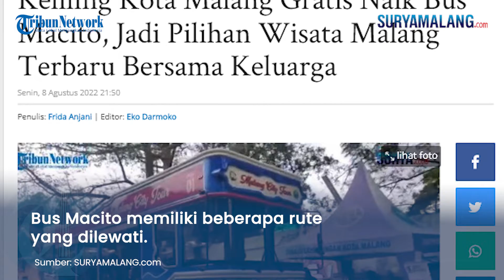Nikmati Destinasi Wisata Malang Secara Gratis, Naik Bus Macito Menikmati Kota Malang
SURYAMALANG.COM - Ada satu cara baru untuk menikmati Kota Malang dengan gratis yakni dengan menaiki Bus Macito (Malang City Tour).

Menaiki bus wisata Bus Macito bisa menjadi pilihan wisata Malang terbaru 2022 bersama keluarga.

Tak hanya itu, Bus Macito sebagai destinasi wisata Malang terbaru ini juga bisa dinikmati secara cuma-cuma alias gratis.

Bus yang disediakan oleh Pemkot Malang ini beroperasi setiap Sabtu dan Minggu mulai pukul 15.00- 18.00 WIB.

Untuk titik kumpulnya di JL Majapahit atau di eks UPT DLH. Antusiasme warga sangat tinggi merasakan Macito disaat hari libur.

"Apalagi ini kan gratis," jelas Aji Santoso, warga Sukun Kota Malang pada suryamalang.com.

Ia bersama istrinya mengajak anak dan dua cucunya menikmati Kota Malang.

Asri, warga lainnya juga mengajak anaknya.

"Tadi saya juga tidak tahu rutenya kemana. Kalau bisa ya lebih lama lagi biar bisa merasakan naik Macito lebih lama," kata dia yang mengajak anaknya.

Kepala Dinas Perhubungan (Dishub) Kota Malang, Heru Mulyono mengatakan, kapasitas bus dalam sekali perjalanan dapat mengangkut 26 penumpang.

Macito terlihat seperti kendaraan pariwisata lainnya dan memiliki atap terbuka, sehingga penumpang dapat merasakan udara sejuk dan pemandangan langsung pusat Kota Malang jika naik kendaraan ini.

"Dari segi keamanan penumpang tidak usah khawatir, bus ini sudah layak jalan dan aman."

"Nanti jalannya juga pelan-pelan, tidak kencang-kencang sehingga penumpang bisa benar-benar menikmati Kota Malang," kata Heru.

Heru menyampaikan bus seharga Rp 1,8 miliar itu saat ini baru tersedia satu unit.

Tetapi, Pemkot Malang tidak menutup kemungkinan untuk menambah armada tergantung dari ketersediaan anggaran yang ada.

Rute bus Macito

Bus Macito memiliki beberapa rute yang dilewati.

Mulai dari Taman Rekreasi Kota atau Taman Wisata Rakyat (Tawira), dekat Mini Block Office Pemkot Malang.

Kemudian, bus menuju dan memutari Alun-Alun Tugu Kota Malang dan dilanjutkan dengan melewati kawasan Kayutangan Heritage.

"Nanti di Kayutangan Heritage, bus berhenti dan penumpang bisa berswafoto sebentar sekitar 15 menit, kemudian bus kembali ke Tawira lagi," kata Kabid Angkutan Dishub Kota Malang, Sony Bachtiar.

Dalam sekali perjalanan, bus Macito menghabiskan waktu berkeliling dengan estimasi paling lama sekitar 30 menit.

Artikel ini telah tayang di SuryaMalang.com dengan judul Keliling Kota Malang Gratis Naik Bus Macito, Jadi Pilihan Wisata Malang Terbaru Bersama Keluarga,